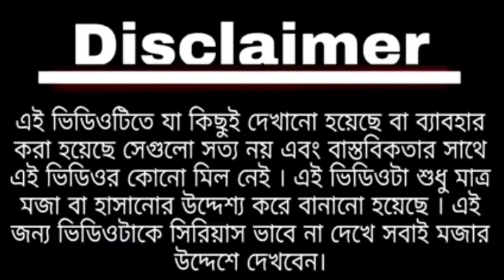Chhoto Jhagra - Modi and Mamata